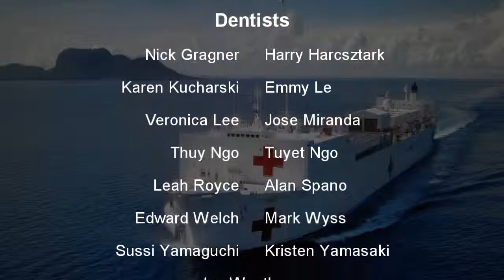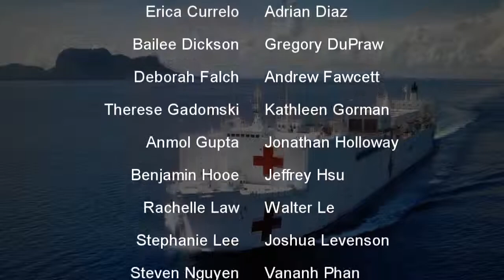Pacific Partnership 2010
The UCSD Pre-Dental Society embarks on the USNS Mercy for Pacific Partnership 2010.